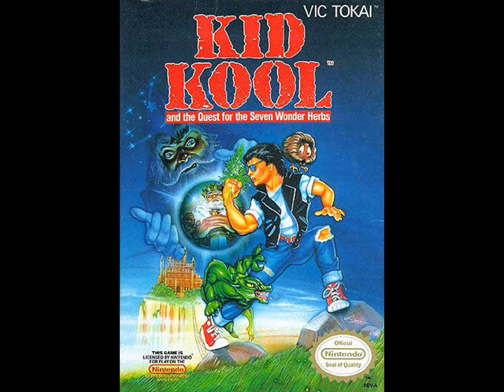Kid Kool NES Review/Walkthrough Pt. 1 of 2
Part 1 of my review/walkthrough of "Kid Kool" for the NES.